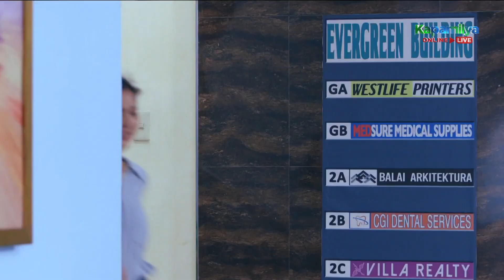Kyle talks to Rica about what he went through | Viral Scandal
Kyle (Joshua Garcia) talks to Rica (Charlie Dizon) about what he went through.